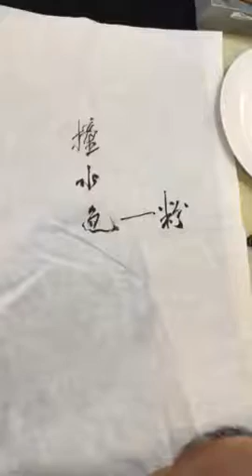Teacher Chung Pumpkin demo 1/12